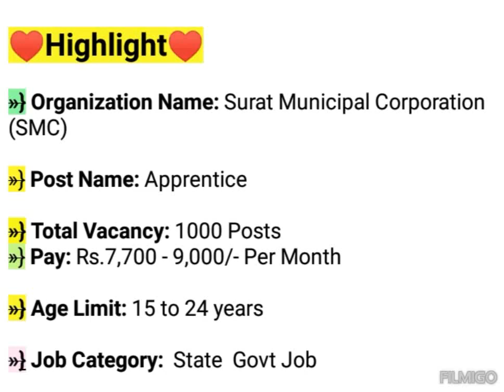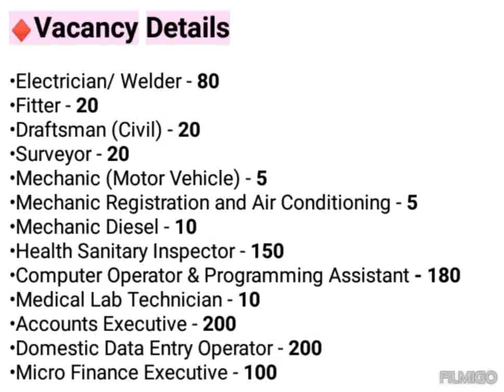Surat Municipal Corporation Recruitment 2023 | Gujarat Apprentice Bharti 2023 | SMC Apprentice 2023